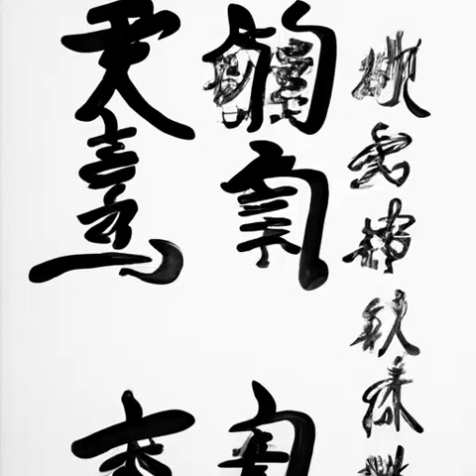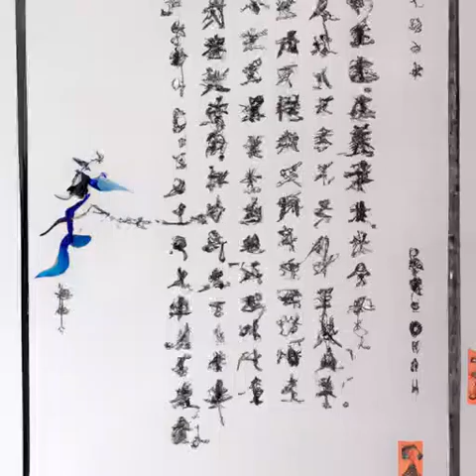第189章 伊恩的班底 （第2卷 囚星天狱《高天之上》）